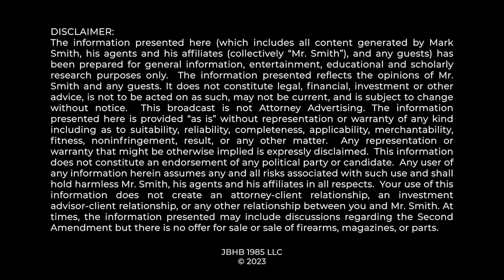BREAKING NEWS: New York's 'Sensitive Places' Law Backfires Raising Questions from an Unlikely Source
The New York Times reports a story about a murder with a firearm in Times Square.  In the article the Times raises questions about so called gun free zones... The New York Times story discussing the questions raised about and public policy effectiveness in labelling Times Square a gun free zone can be found

0:00 Major Legal Challenge
0:55 Shocking News
1:35 Sensitive Places & Times Square Shooting
5:29 Bruen Stance on Sensitive Places
8:30 Supreme Court To New York
11:13 Even NYT Raising Questions
12:21 Thank You!